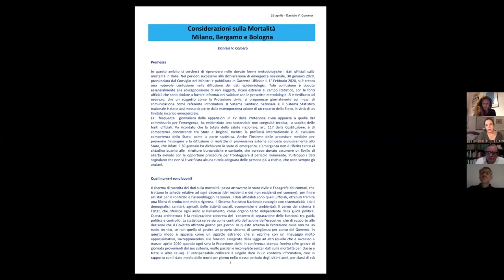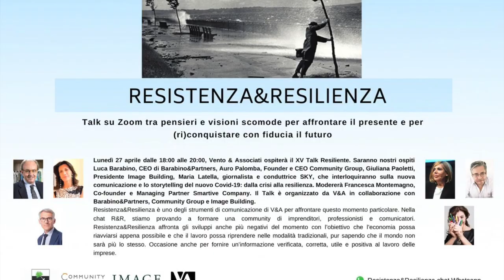Resistenza & Resilienza Talk - Comunicazione ai tempi del Covid-19 versione integrale 27/04/2020